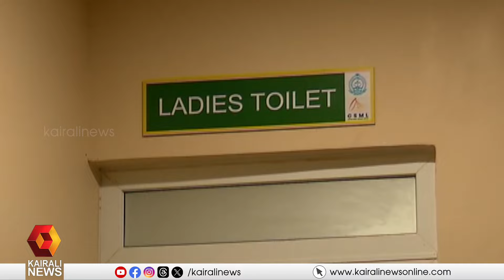കൊച്ചിയില്‍ അത്യാധുനിക സൗകര്യങ്ങളോടുകൂടിയ മാർക്കറ്റ് | ERNAKULAM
കൊച്ചിയില്‍ അത്യാധുനിക സൗകര്യങ്ങളോടുകൂടിയ മാർക്കറ്റ്; സ്മാർട്ട് സിറ്റി പദ്ധതിയിലാണ് 3 നിലകളുള്ള കെട്ടിടം നിർമ്മിച്ചത്

Market in Kochi with state-of-the-art facilities